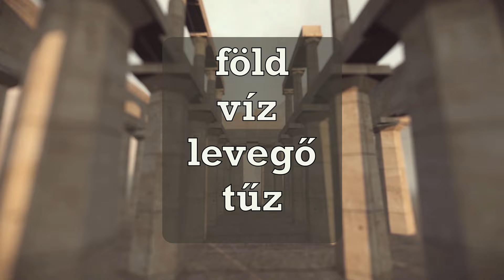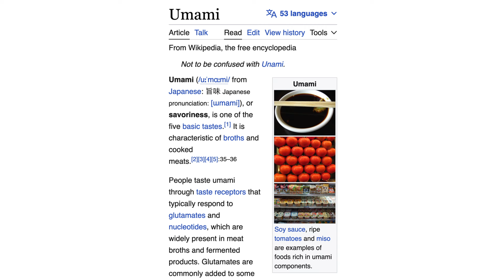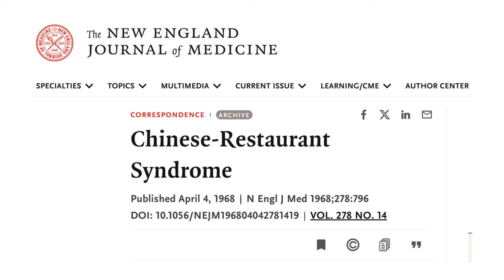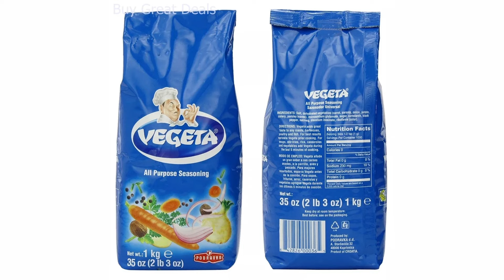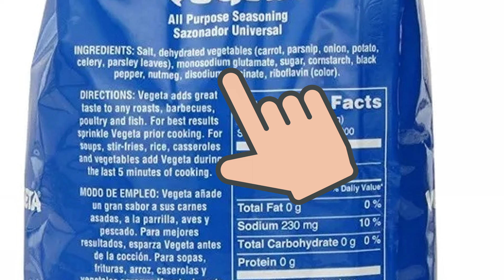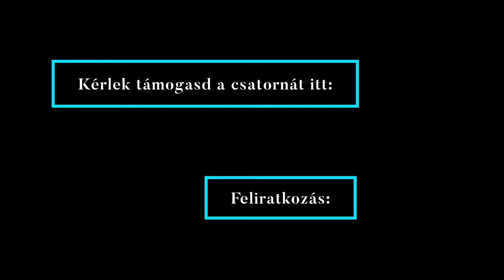MSG / nátrium glutamát: árt vagy nem?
Ez egy zűrzavart okozó íz. Káros az umami, vagy nem? Umamiból mennyit lehet? Egyáltalán, mi az az umami?